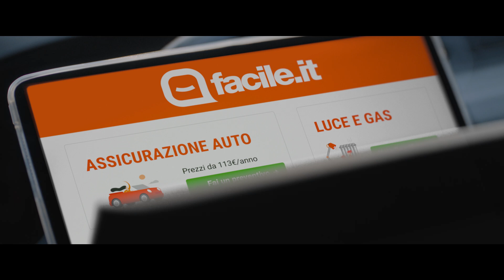Facile.it - Spot TV 2024 - La vita è complicata? Falla Facile! - Papi (30")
La vita a volte è complicata?
Almeno per le spese ricorrenti, come l’assicurazione auto, falla facile! Proprio come il protagonista del nostro nuovo spot che, grazie a Facile.it, ha potuto risparmiare senza fatica sull’assicurazione auto 😎

E ricorda, su Facile.it puoi risparmiare anche su Prestiti, Mutui o sulle bollette luce e gas 😉